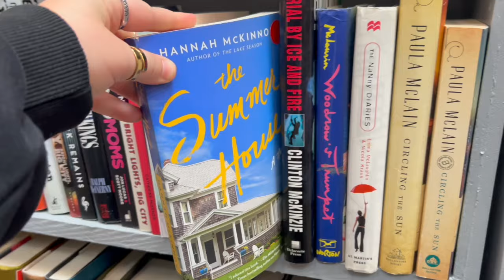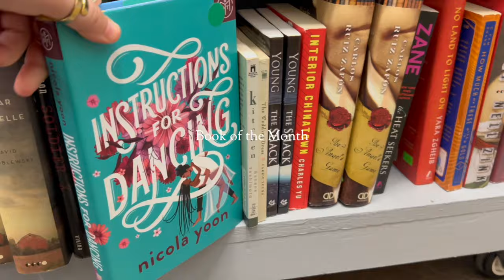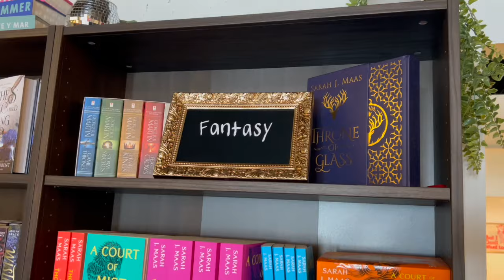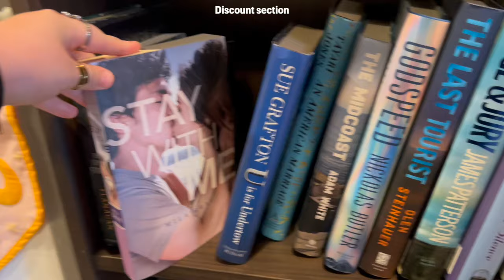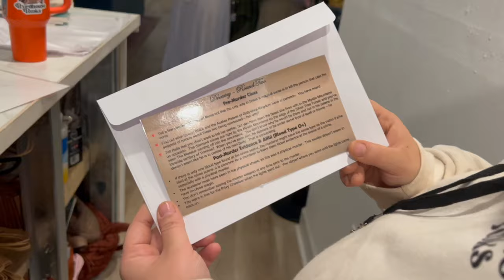book shopping vlog & haul👻 | Julia's and Byrdhouse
probably the last book shopping vlog for a little bit I literally am slowly going homeless for the amount of money I spend on books.
song of the week: Juno by Sabrina Carpenter

☆ Julia's Cafe and Books in Charlotte, NC
☆ Byrdhouse Books in Kernersville, NC

✴︎surprise I opened a PO Box and I love to talk to you guys more than anything in the world so send me a letter and I'll write you back🫶🏼 let's bring back mailing letters to each other✴︎